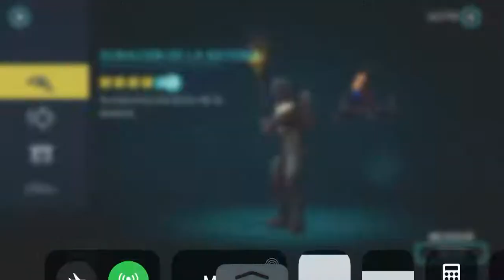Llaves secretas para conseguir regalos en Gangstar Vegas gratis trucos y escondites 👍🏻🔑🔑🔑💎